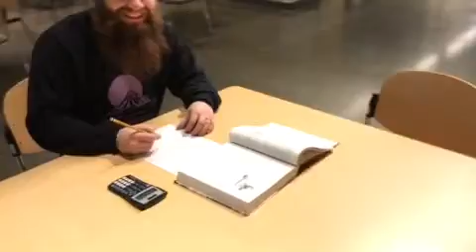2020 AP & Academic Celebration Night - Shadle Park HS - Archer (Whitworth)